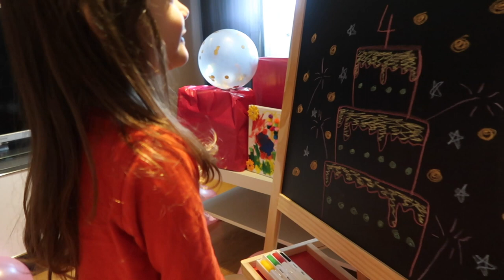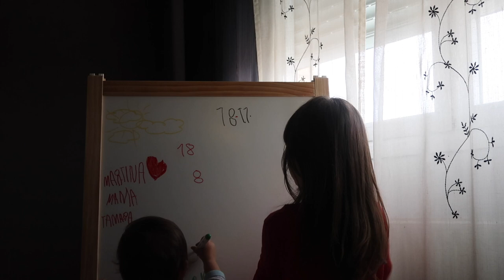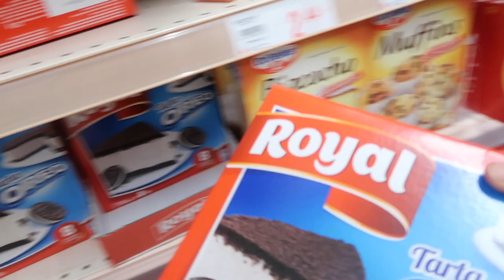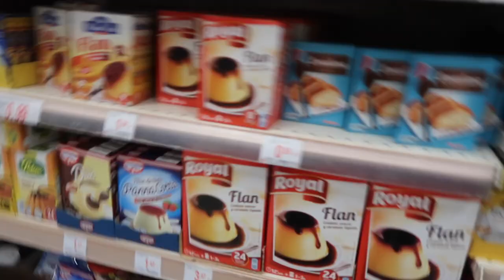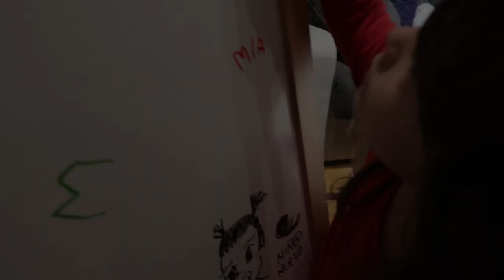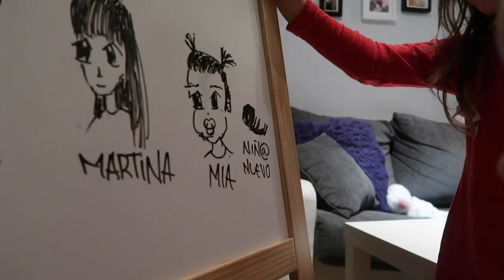🎉 MARTINA CUMPLE 4 🎂+ Le GASTAMOS una BROMA😭 (No hay regalos) | 25 Semanas de embarazo